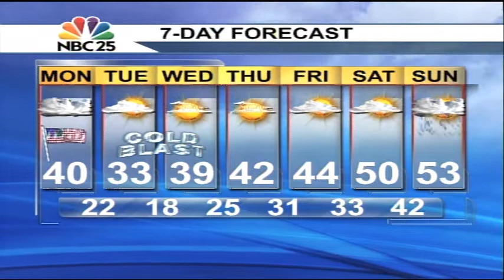Expect rain & snow for Veterans Day